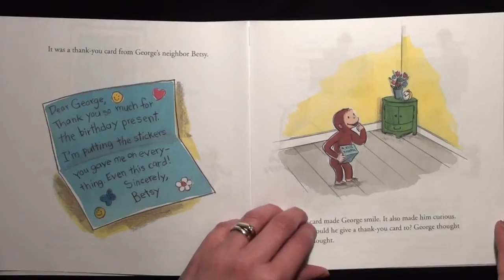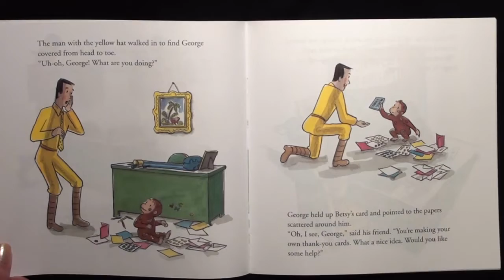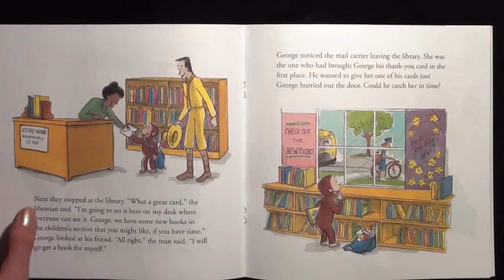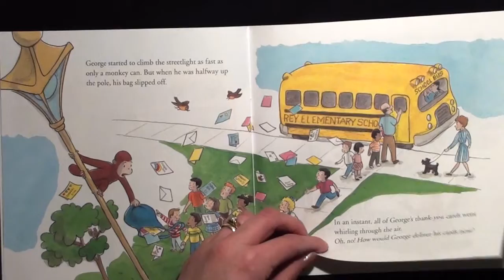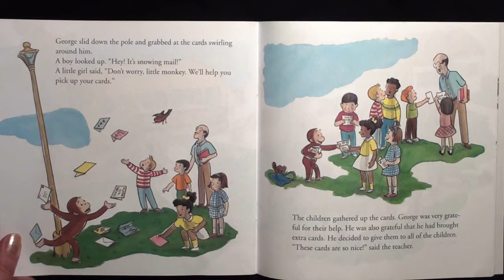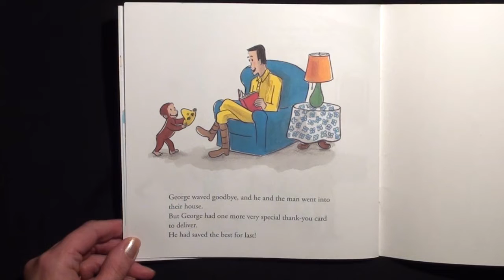"CURIOUS GEORGE SAYS THANK YOU" - Curious George Read Aloud - Storybook for kids, children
Join Curious George as he says "thank you" to his special friends. Will he get into any mischief?

By: Emily Flaschner Meyer & Julie M. Bartynski
Illustrated by: H.A Rey by Anna Grossnickle Hines